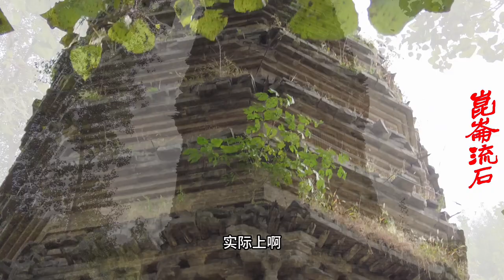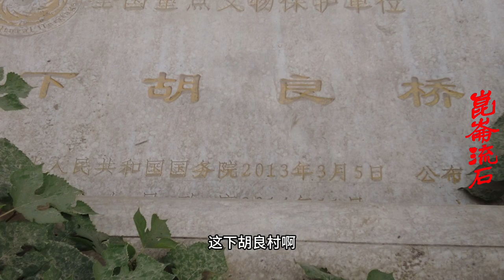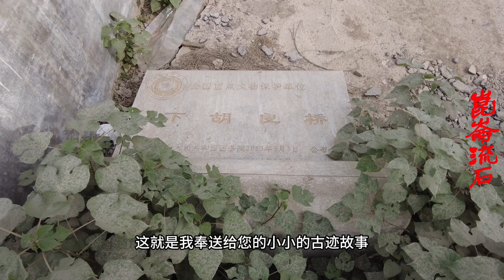古迹故事：去看看，相声大保镖中，京西北，悬平坡下坎，虎岭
下胡良桥，位于河北省保定市涿州市城北4千米的东仙坡镇下胡良村南的胡良河上，距永济桥北约2千米，始建于明万历二年（1574年），历史上无重修记载。 [1]下胡良桥古为“涿州八景”之一的胡良晓月。
下胡良桥是五孔石拱桥，用材为花岗岩，长72.87米，宽9.2米。桥面两侧有有33对栏板，均为素面。桥上34对望柱柱头雕刻的图案与永济桥的长方形卷尖的叶子图案相同，望柱柱身为素面。 [1]下胡良桥是古代京畿交通重要桥梁之一，具有较高的历史、科学和艺术价值。 [5]